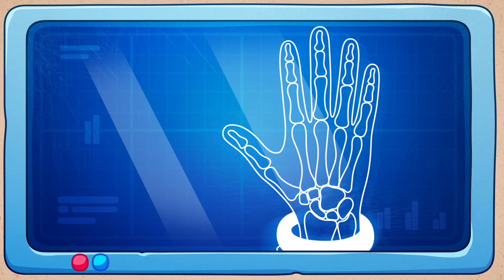What if You Are Buried Alive? III